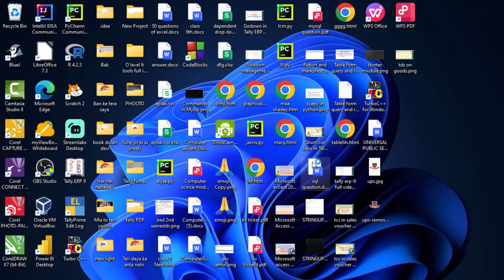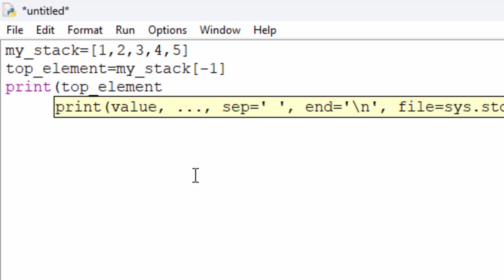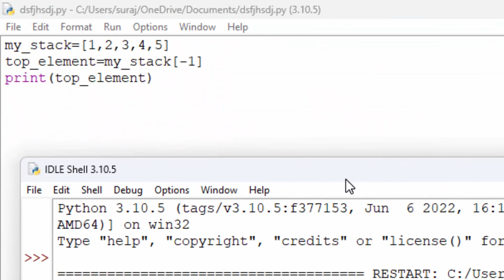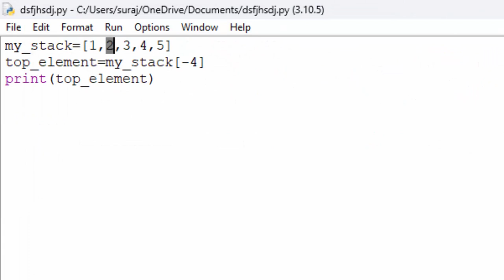Negative indexing in Python in list in hindi@COMPUTEREXCELSOLUTION